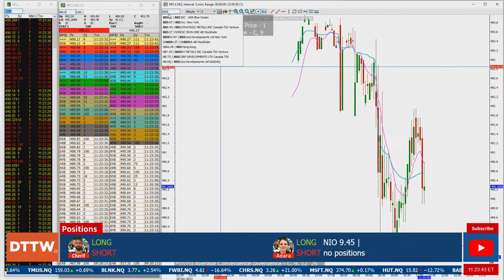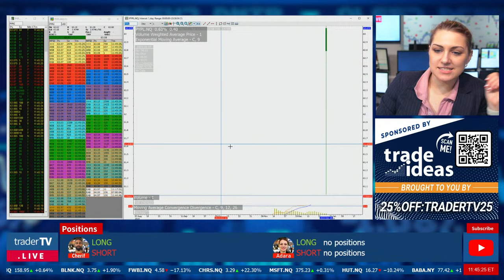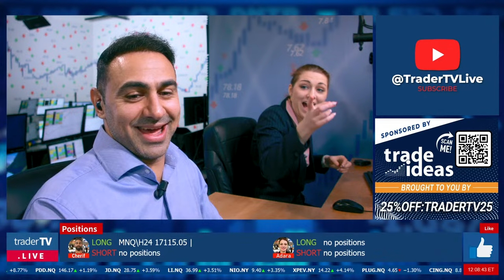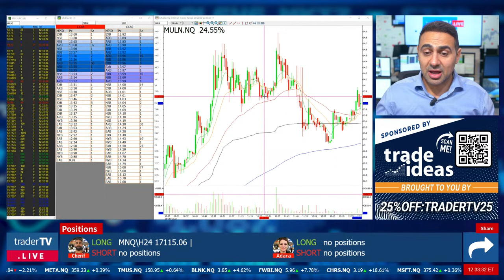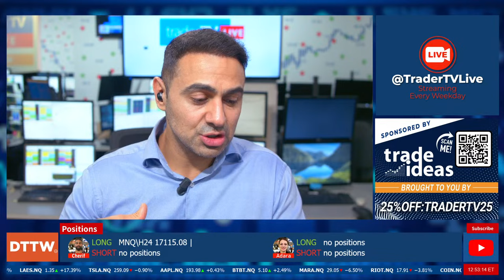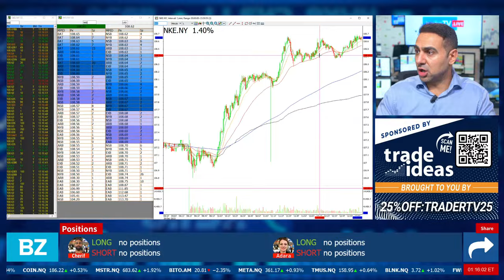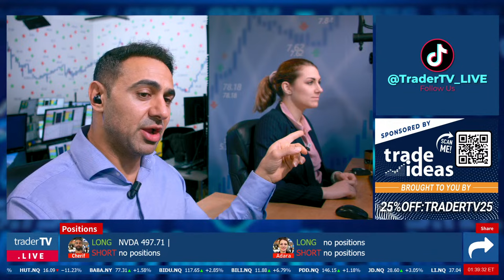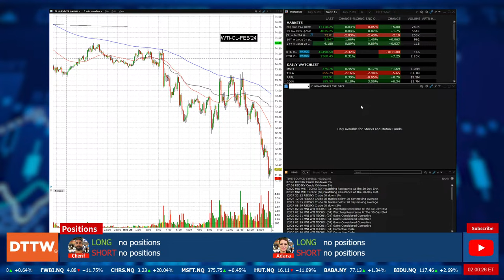How To Trade: TRADING vs INVESTING Part 3 ❗ DEC 28 LIVE